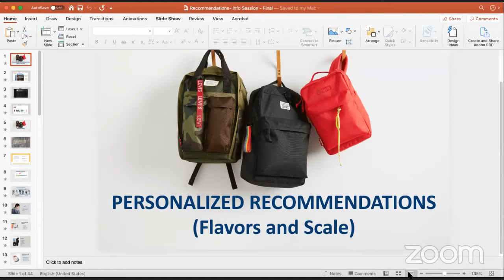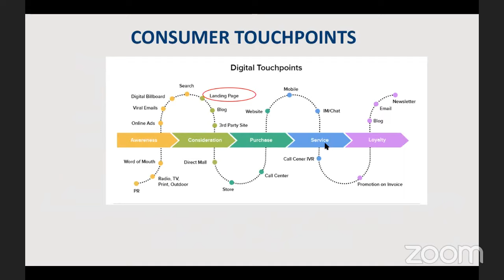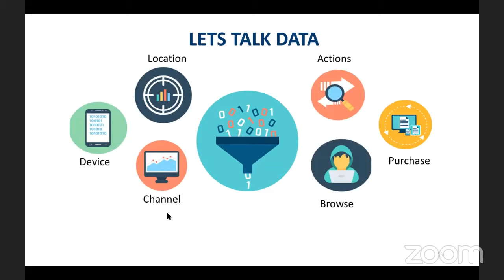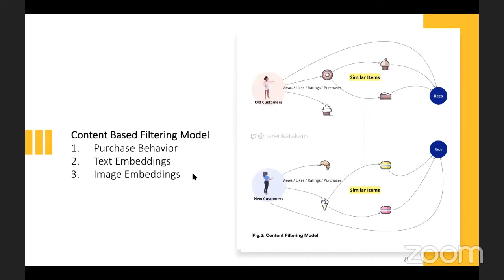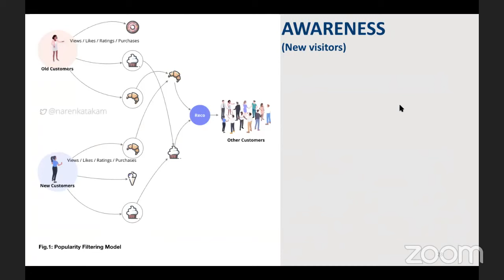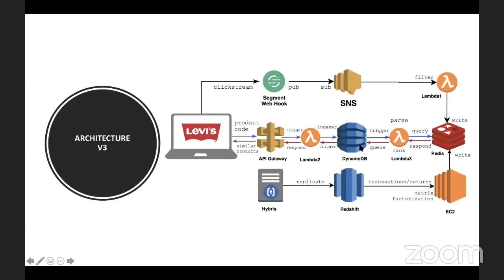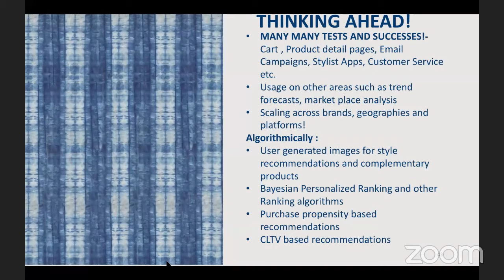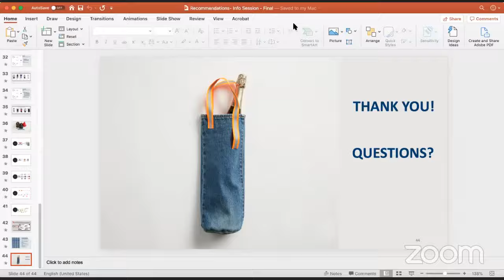Real-Time, Contextual and Personalized Recommendations Tutorial - Dhivya Rajparasad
Levi Strauss and Co have always been at the helm of innovation with their classic denims and seasonal takes on the future of denim. To enable this, I have built recommendation systems based on live and past user behavior and with minimal infrastructure.

The talk would feature two main areas:

- How to work with minimal data, implicit feedback and business to build recommender systems that satisfy users needs while keeping in mind overarching business KPIs.
- How to use a real stream of events and past indications to give a completely personalized experience that can keep updating based on user interaction with minimal architectural requirements.

Magnimind Academy TV Presents - March 2020

Magnimind helps people to experience a career change or improve developer skills with its enthusiastic team and 10+ years experienced lecturers. We organize regular courses, weekly boot camps and daily meet-ups to transfer the knowledge.

We select promising applicants from our wide range of admissions and try to help them as much as possible not only in education process but also after finishing the program to find the best jobs with that knowledge.

Magnimind's Mission:

We create opportunities for people to comply with the technology and help them to improve that technology for the good of the World. Our main motivation is to serve for the good and educate people in the direction of leading innovation. We provide chances for people to adjust what is new or create new things with the knowledge. In that way, we are helping our participants to build their future, rewire their mindset and provide a chance to change the way they live. Our enthusiastic team believe the power of change and the innovation.

Magnimind's Vision:

We are serving with the purpose of creating a different World that is wiser, and open to the innovation. We believe the World will be a better place with the help of science and belief of human beings that they can achieve everything with the intention of serving for the good.